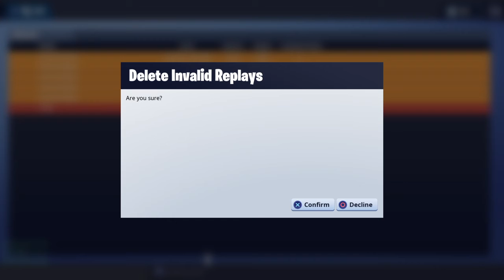2 Dumb bois play fortnite